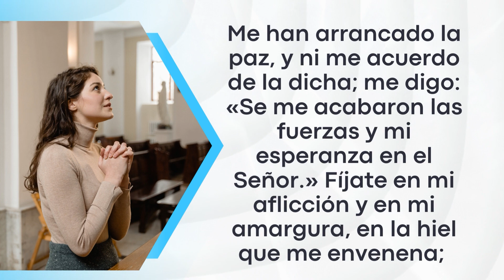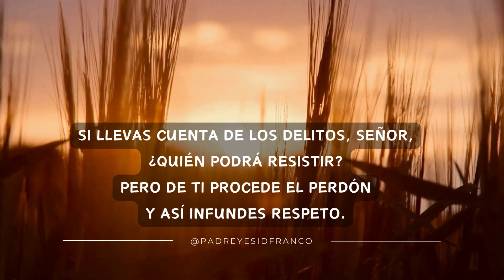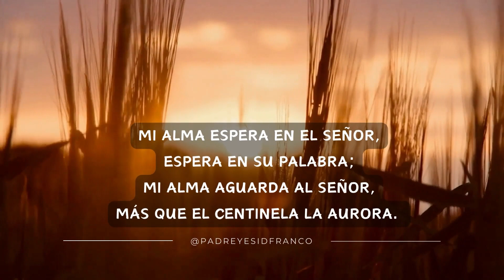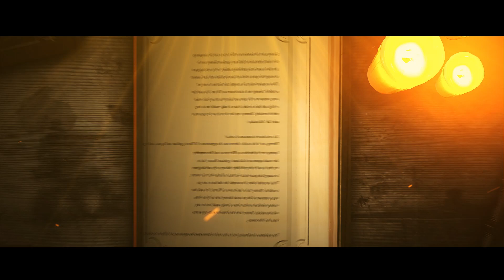Evangelio Del Día 02 de Noviembre del 2023 - La Sagrada Escritura - Padre Yesid Franco